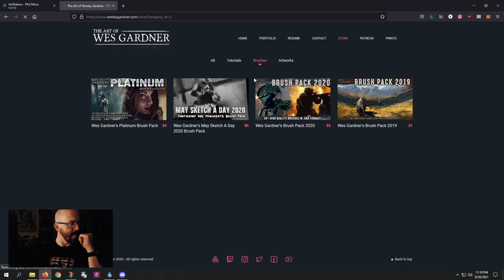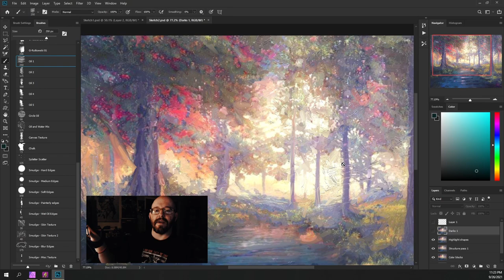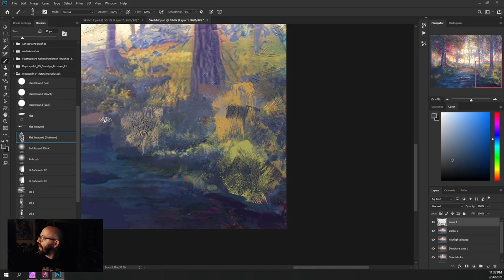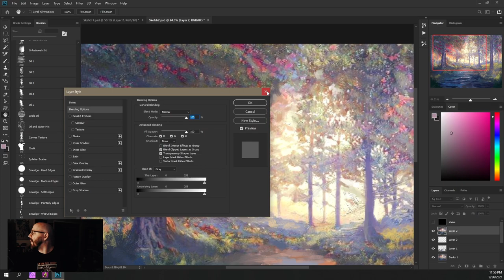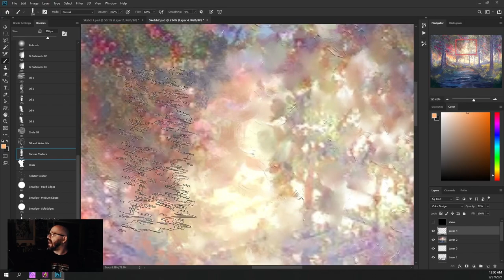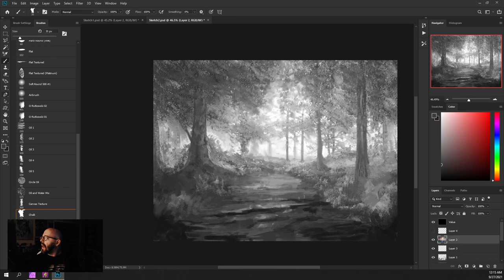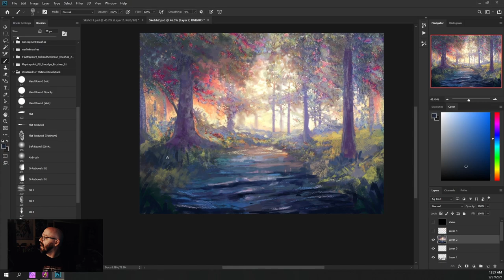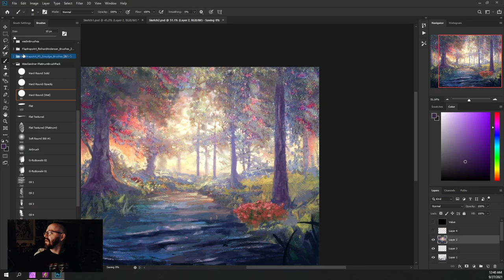How You Can Use Custom Brushes to Liven Up your Art!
There are a TON of brush packs for various digital art programs, but what qualities should you look for in a brush set that will bring you closer to your artistic and creative goals? What can a set of custom brushes do for your workflow?

Let's take a look by doing a real-time painting using a Thomas Kinkade inspired palette!

Here's the link to my Platinum brushpack as used in the video

And a link to the FREE 'May Sketch a Day 2020' brushpack!

Get an original print, sent directly to your door!